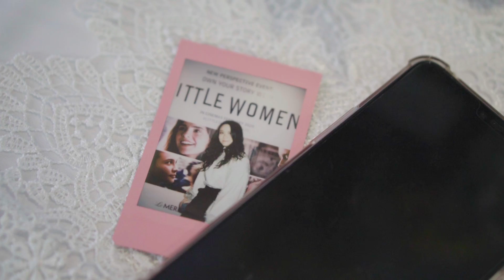Ngobrol Seputar Women Empowerment dan Little Women Movie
A little throwback from New Perspective Event with Little Women! Clozette dan Sony Pictures berkesempatan melangsungkan event di Le Meridien Jakarta dengan tema "Women Empowerment", ada talkshow, mini workshop, kontes live report, dan juga best photo of the day! Yuk lihat keseruannya di video berikut!